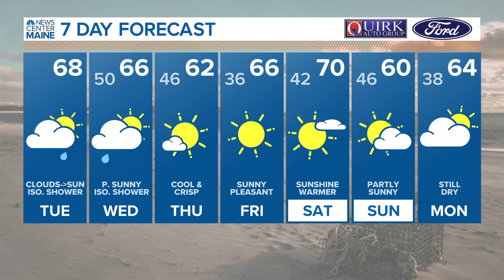5 Things to Know | Tuesday, September 27, 2022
5 Things to Know | Tuesday, September 27, 2022